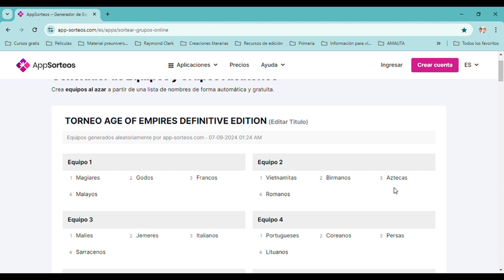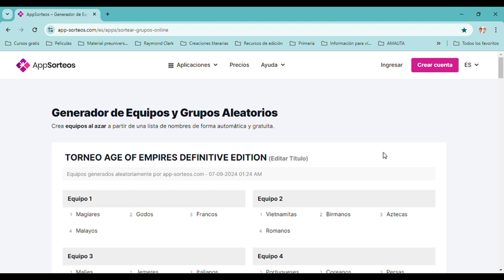¡TORNEO AGE OF EMPIRES 2 - DEFINITIVE EDITION(IA)! ¿Cuál será la civilización más poderosa?